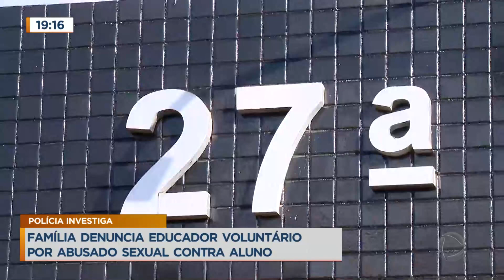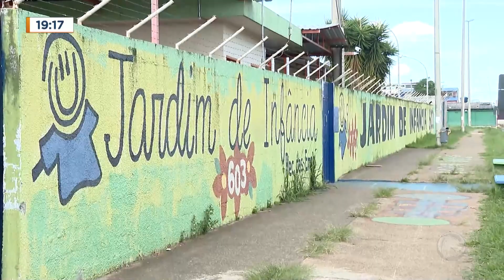Família denuncia educador voluntário por abuso sexual contra aluno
Família denuncia que criança de apenas cinco anos teria sido abusada dentro de escola pública. O caso teria acontecido no Jardim de Infância 603 do Recanto das Emas. A Polícia Civil já investiga o caso após menino contar para mãe que o homem teria tocado nas partes íntimas dele. A Secretaria de Educação afirmou que homem foi desligado.

Em nota, a Associação dos Monitores do Distrito Federal repudia atos como esse e se solidariza com a família. A associação também esclarece que não se trata de um monitor e que em mais de treze anos de existência não houve nenhuma ocorrência desse teor envolvendo algum profissional e esclarece que o suposto crime foi praticado por educador social.

Já o sindicato dos trabalhadores em escolas públicas do DF reforça que o incidente mencionado na reportagem se refere a um ato supostamente cometido por um educador social voluntário. Ainda segundo o sindicato, é fundamental destacar que esta função e educador social voluntário é exercida por uma pessoa que temporariamente presta serviço na unidade escolar, auxiliando nas atividades cotidianas dos estabelecimentos de ensino.